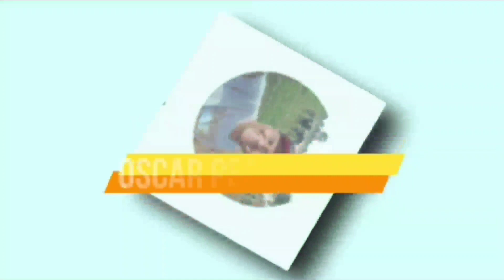PASSEIO DE DOMIGO PELOS ENGENHOS DE CANA DE AÇUCAR.